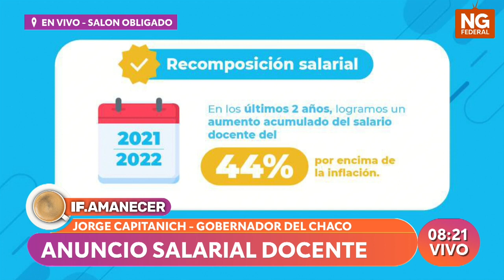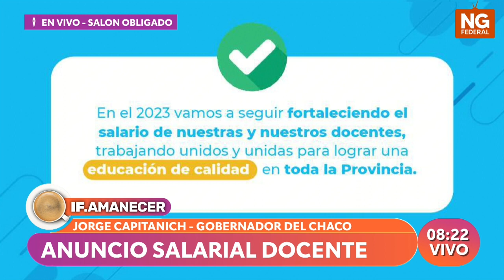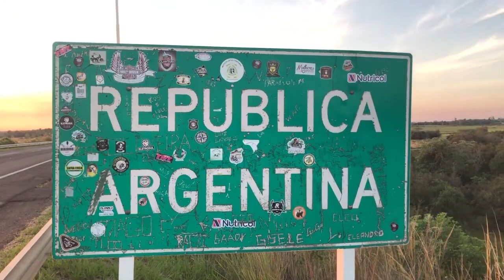NGFEDERAL - CAPITANICH - ANUNCIO SALARIA DOCENTE - RESISTENCIA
JORGE CAPITANICH - GOBERNADOR DEL CHACO